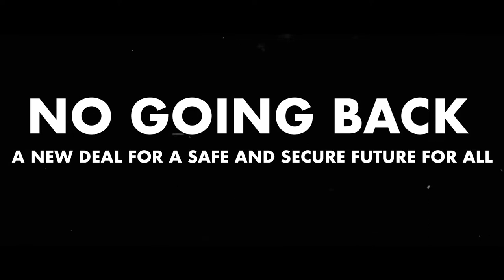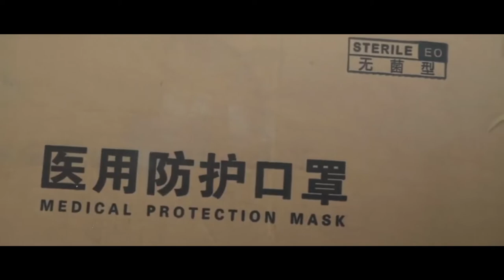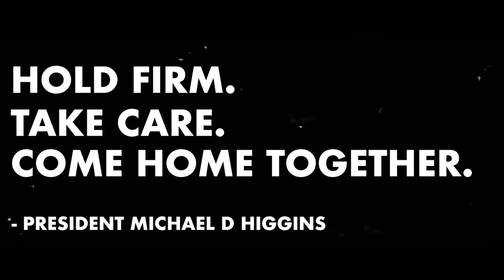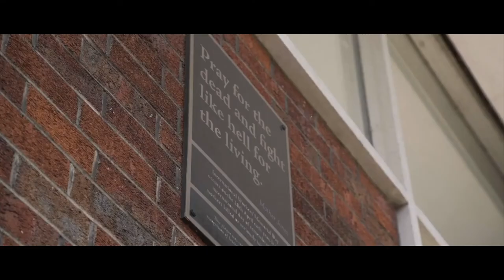Irish Congress of Trade Unions | Stronger Together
The message from this conference was clear, the measure of our strength is not just in our density but very much in our levels of impact and influence.

As evidenced during the pandemic, we are the voice of workers, organised and unorganised, across this island. Every representation, by every trade union representative in workplace matters.

Empowering all worker voices to be heard is crucial in the pursuit of the egalitarian society we all aspire to, and we must continue in this mission.

- Conor's song is called The Lucid